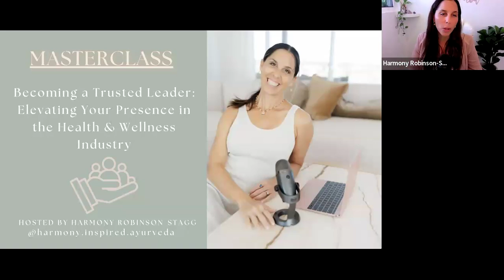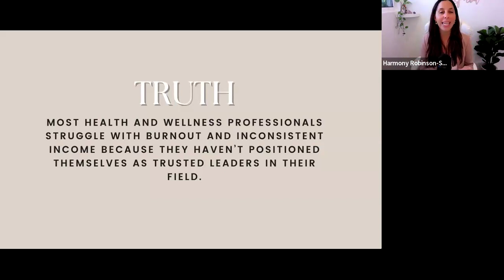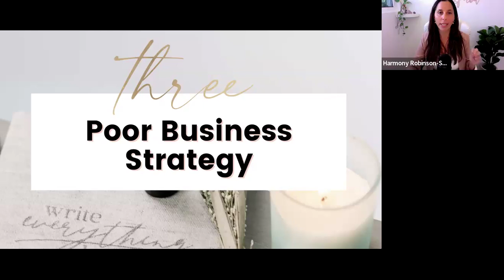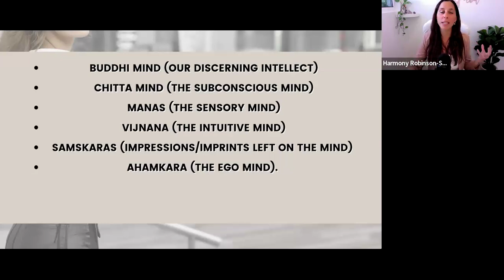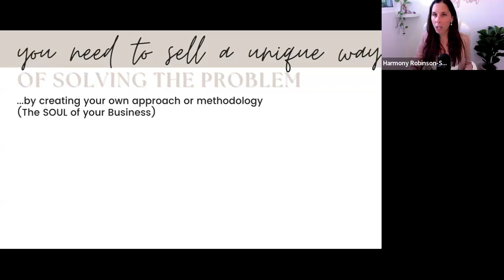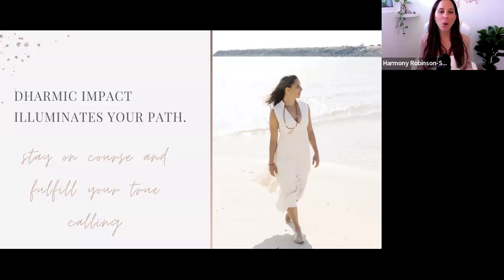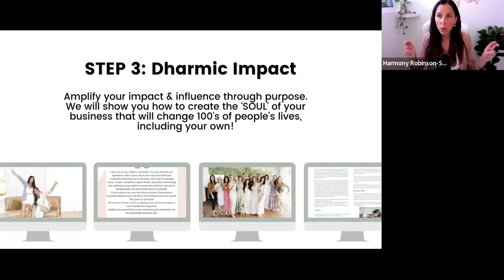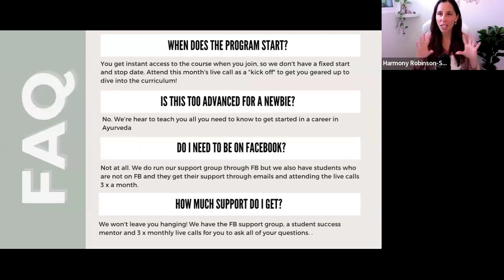Becoming a Trusted Leader In The Health & Wellness Industry - with Harmony Robinson-Stagg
Harmony, an Ayurveda & Women's Health Practitioner, a registered nurse and founder of the Ayurveda Alchemist Academy is a dynamic force in the world of holistic well-being. With over 19 years of experience, she's a visionary in the health sector. Her innovative higHERself™️ method merges Ayurvedic wisdom with contemporary science and evidence-based practices to help women unlock their full potential, optimise their health, and attain holistic success.

Harmony's impact extends beyond the practitioner's chair. She's a trusted business mentor for women in the health and wellness industry, assisting them in discovering the SOUL of their businesses. Her guidance empowers these women to excel in their careers while maintaining personal balance.

#1 - FREE Mini Video Series For Health + Wellness Practitioners the higHER road to holistic success starts with YOU. You CAN have revolutionary health & business results, without sacrificing what is uniquely YOU, using the HigHERself™ Method: Click Here to Access FREE Training

#3 - Become a certified Ayurveda Holistic Health Coach